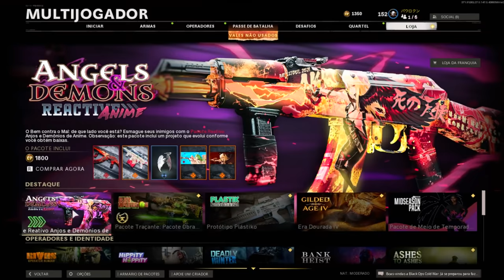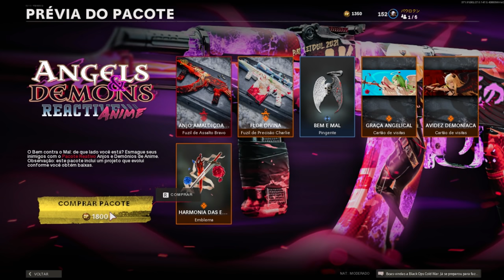Arminhas de ANIME Precisam ser PARADAS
vdeozinho de gameplay comentada com o pacote novo na ak e barret de anime e tbm contando uma historia dos tempos de escola.

musicas do video:
Brockbeats - murky
H A L L U C I N A T I N  - by smitty
Herman Lai - Violet in Gray